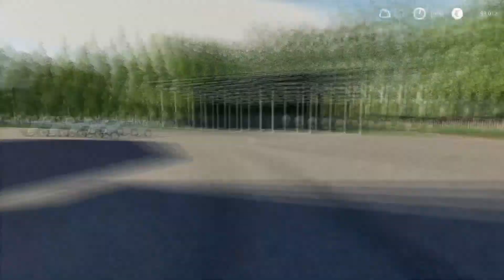CONTRACT WORK | Farming Simulator 19 | Green River | Timelapse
Welcome back to Green River, a few jobs in today's episode!